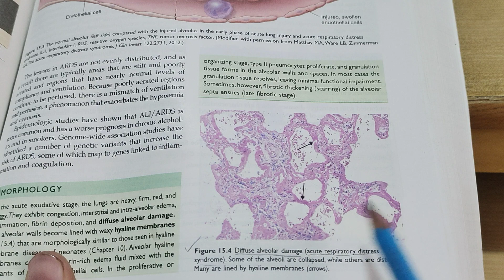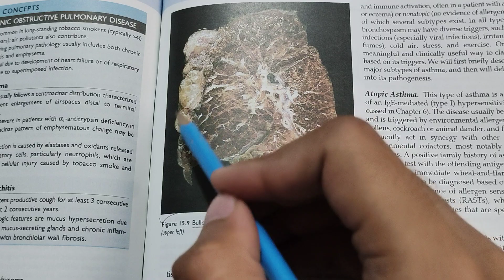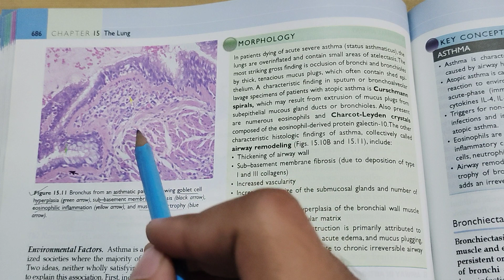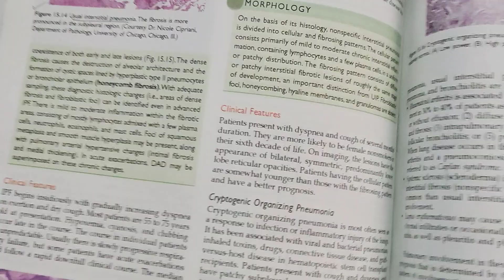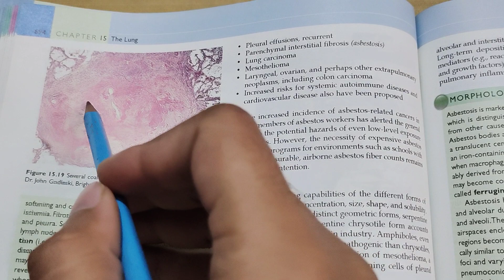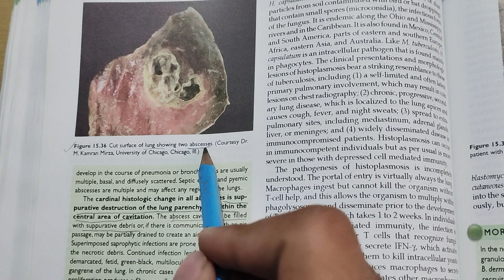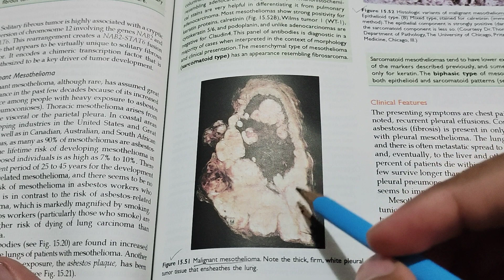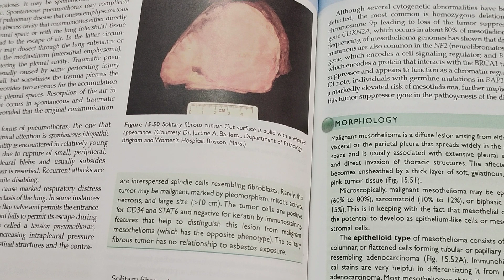Lung | Pathology OSPE | Doctor Z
This video is about lung for pathology ospe.